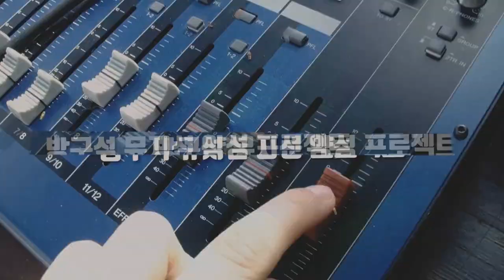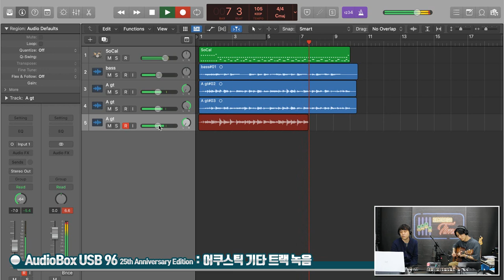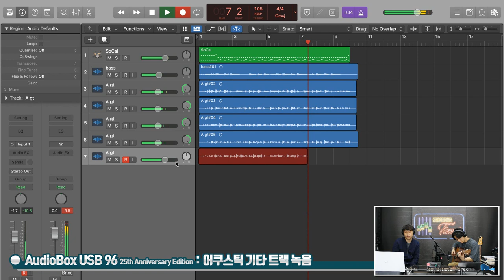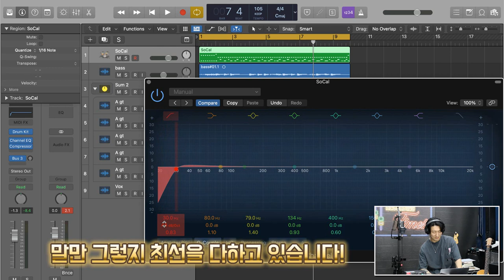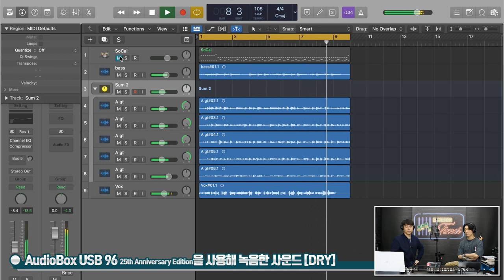[RecordingTimes 396회] PreSonus 오디오인터페이스 AudioBox USB 96 - 25th Anniversary Edition 2편